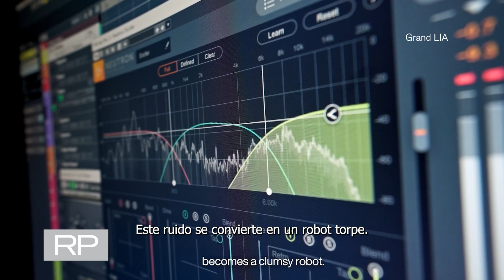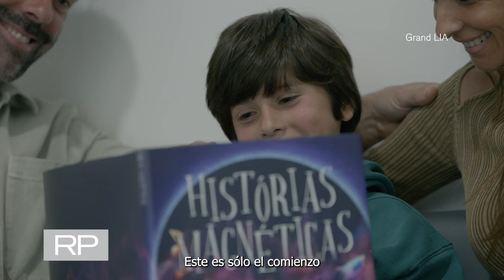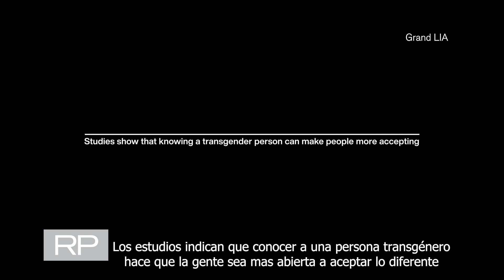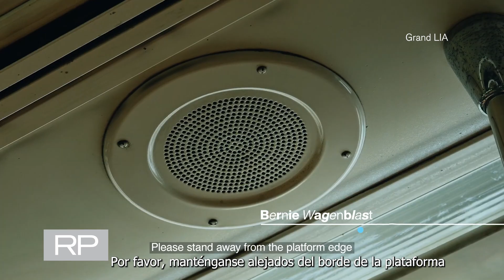Todo lo que dejó LIA 2024 en Las Vegas. REPORTE 2024